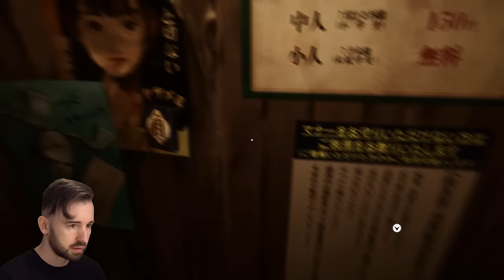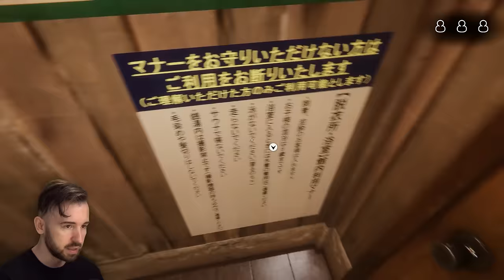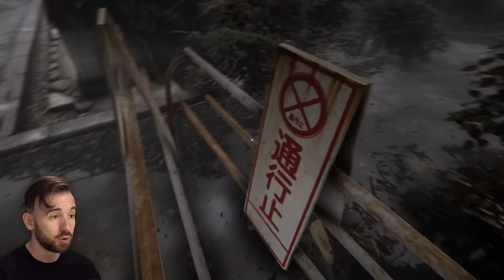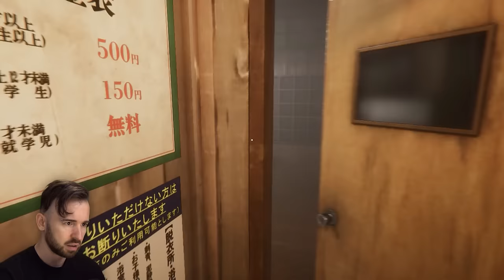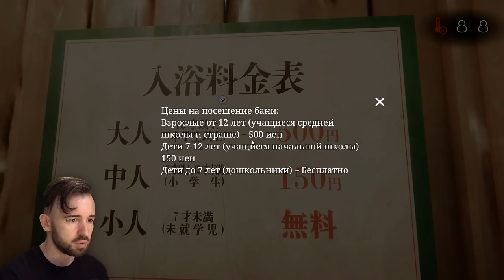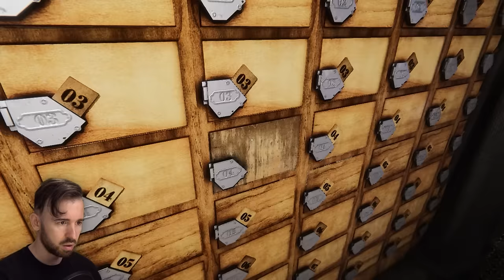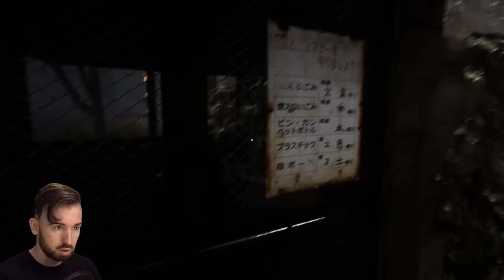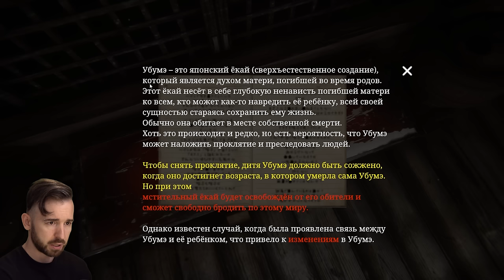Я СНОВА ПОПАЛ В ПРОКЛЯТУЮ БАНЮ в The Bathhouse Restored [Все Концовки]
Играем в полностью переделанную игру от Chilla's Art The Bathhouse Restored, где я снова работаю в проклятой бане... Мы пройдем всю игру целиком и полностью со всеми Концовками!

Главы:
Приветствие [00:00:00]
Прохождение на Концовку 1 [00:00:48]
Прохождение на Концовку 2 [02:34:57]
Прохождение на Концовку 3 [02:43:58]